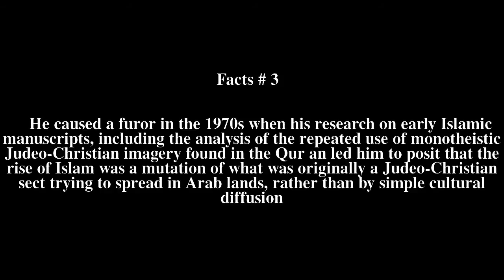John Wansbrough Top # 6 Facts